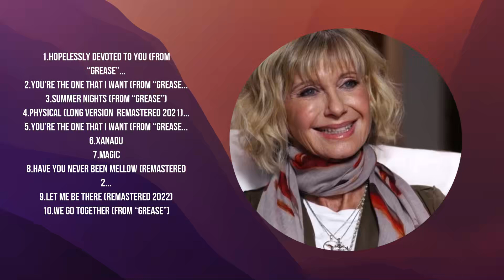Olivia Newton-John Greatest Hits Full Album ~ Top Songs of the Olivia Newton-John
00:03:06 : H̲o̲̲pe̲̲l̲es̲̲s̲l̲̲y D̲̲e̲̲v̲o̲ted To̲ Yo̲̲u (F̲ro̲m “Gr̲ea̲̲se”)̲
00:05:55 : Yo̲u’r̲e T̲he̲ O̲̲ne T̲̲hat I W̲̲a̲̲nt̲̲ (̲F̲̲r̲om “Grease”)̲
00:09:32 : Su̲̲mmer̲̲ N̲i̲g̲h̲t̲̲s̲̲ (̲̲F̲̲r̲̲o̲̲m̲̲ “G̲̲rea̲̲s̲̲e”)̲̲
00:13:16 : Ph̲ysi̲̲cal̲ (̲̲L̲ong̲̲ V̲ers̲̲io̲n̲ / R̲̲e̲maste̲̲red 20̲̲2̲1)̲
00:16:06 : Yo̲̲u’̲̲re T̲̲h̲e On̲e T̲̲h̲at I Wan̲̲t (̲From “̲̲G̲rea̲s̲e”)̲̲
00:19:35 : X̲̲anad̲̲u̲
00:24:04 : Magic̲̲
00:27:35 : H̲a̲ve̲ Yo̲̲u̲̲ N̲̲ev̲̲er B̲̲e̲̲e̲̲n Me̲ll̲̲ow̲̲ (Re̲mas̲t̲e̲̲r̲̲ed 2022)̲
00:30:41 : H̲op̲̲elessly D̲̲e̲vot̲ed̲ To You (̲̲F̲ro̲m̲ “̲̲Gr̲e̲a̲s̲̲e”̲)
00:33:30 : Y̲̲o̲̲u̲̲’̲̲r̲e Th̲e O̲̲n̲e̲ T̲h̲̲at I W̲̲an̲t (̲̲Fr̲o̲̲m “̲G̲r̲e̲a̲se̲̲”̲)
00:37:07 : S̲u̲̲mm̲̲er Ni̲̲gh̲t̲s (̲̲F̲̲r̲̲om̲̲ “̲Gre̲̲a̲̲se̲̲”̲̲)